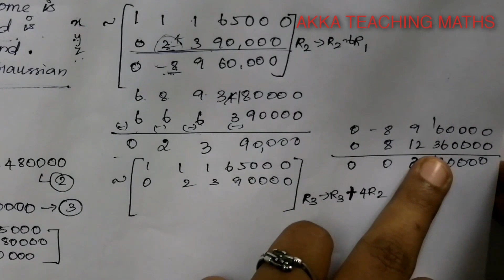12th Maths chapter 1 Exercise 1.5 Q.No.3